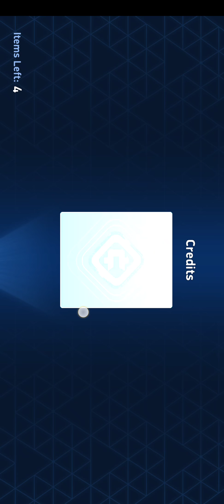mesaile rack six gamplay part 2